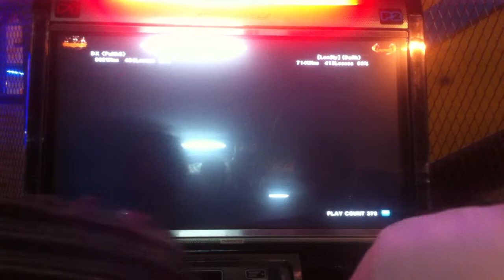3on3 S2 - 6# Stinky vs =Lon3ly= Vs5 2/8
DX (Ali) vs Dark (Law)